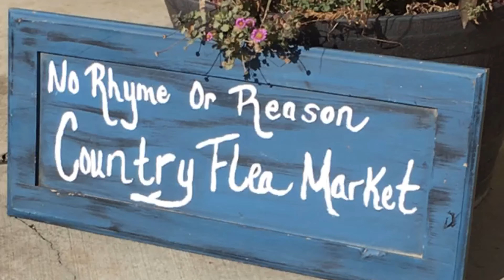No Rhyme or Reason Grand Flea Market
Opening morning for Grandview's 2019 No Rhyme or Reason Country Flea Market held October 4th, 5th, and 6th at the Grandview Fairgrounds. This event attracts over 100 vendors from throughout the Pacific Northwest and crowds of shoppers from across Washington State.